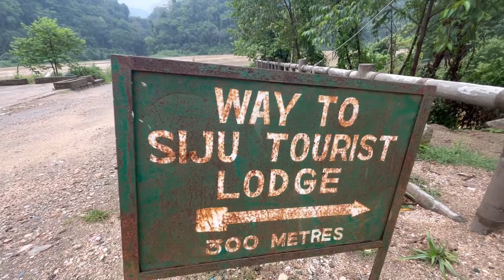Lama Andaihwbailwi😂 Google Map Aa🥹 South Garo Hills || MEGHALAYA